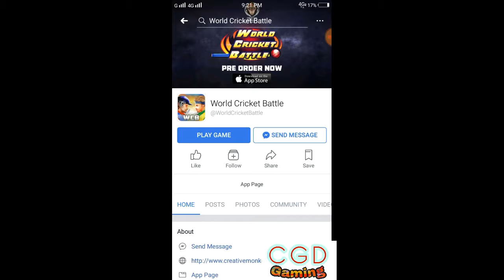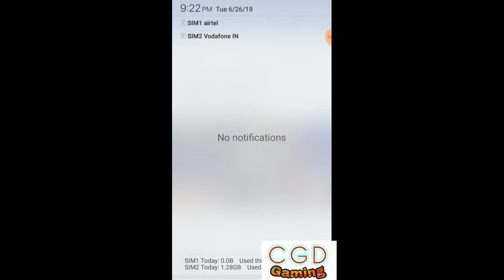IPL AUCTION IN WCB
Wcb mein auction jaladi